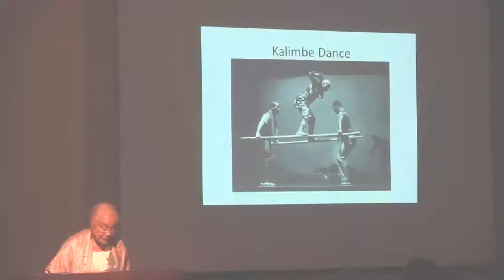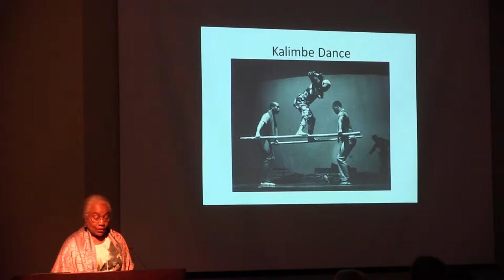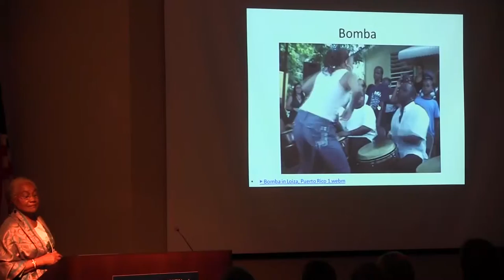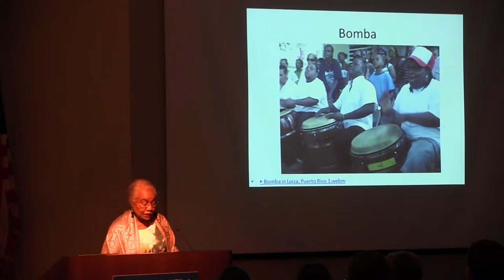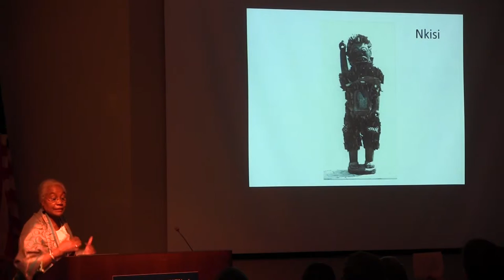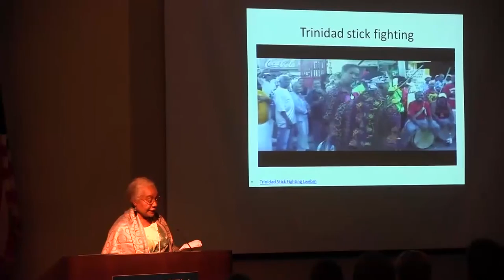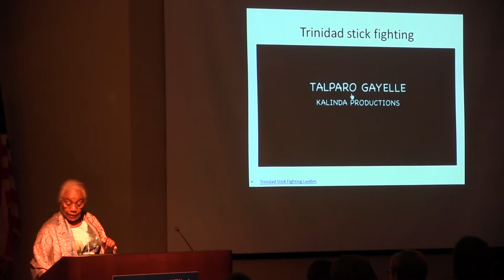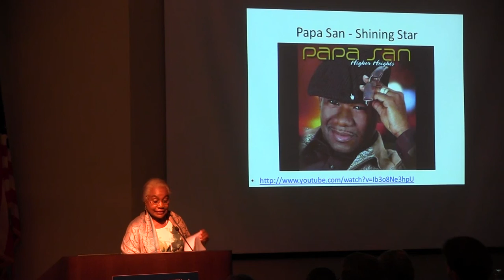Maureen Warner-Lewis Lecture: The Kongo Impact on Caribbean Culture (Part 2)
A lecture by Maureen Warner-Lewis, as part of the "Kongo Atlantic Dialogues: Kongo Culture in Central Africa And In The Americas." February 2014.